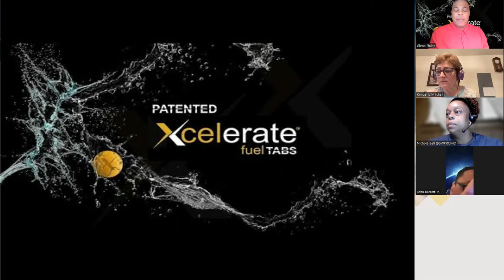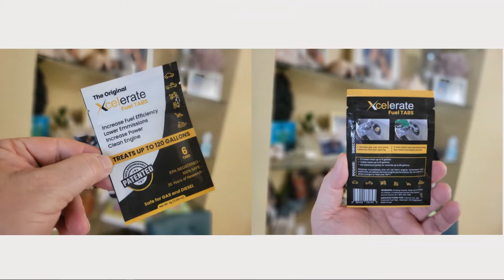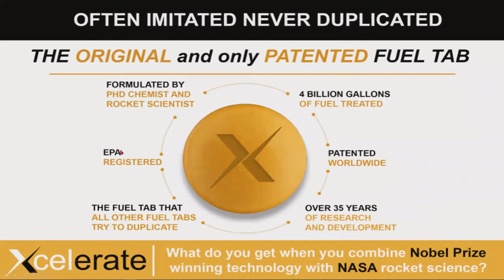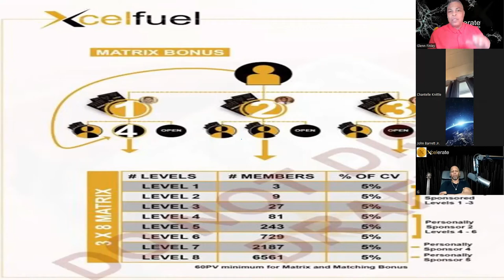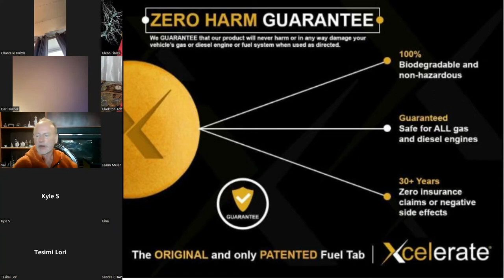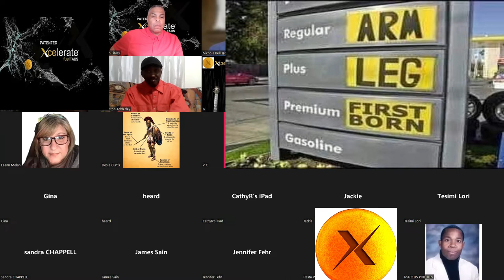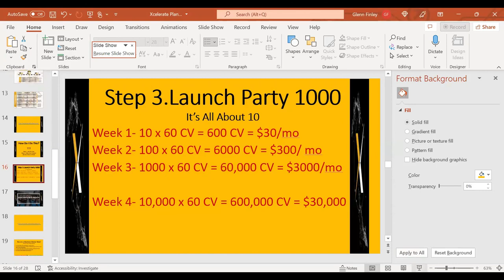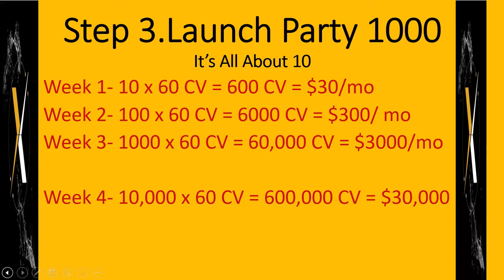WHY ARE GAS PRICES SO HIGH? XCELERATE FUEL TABS PRESENTATION w/ Glenn Finley and Val Smyth